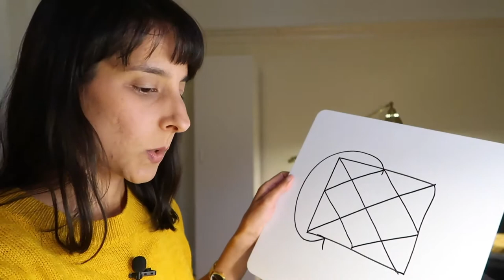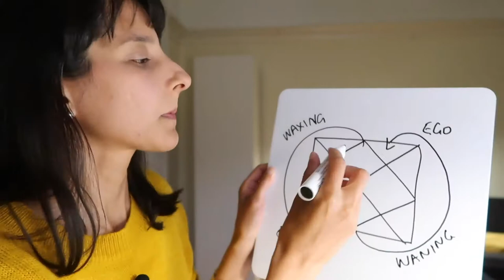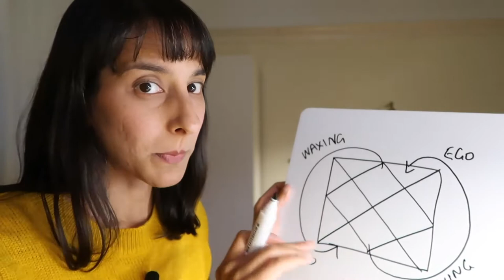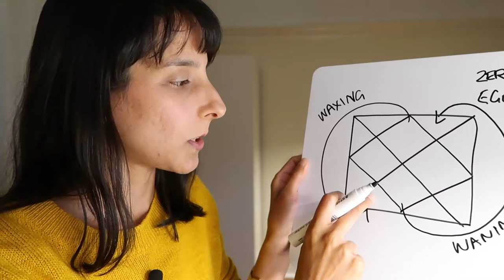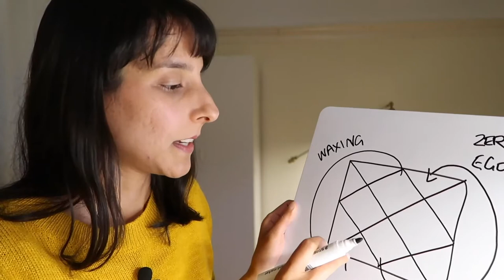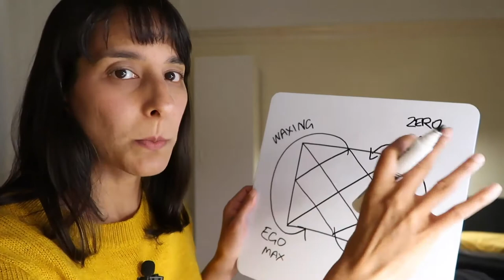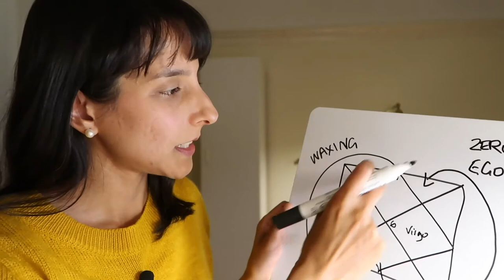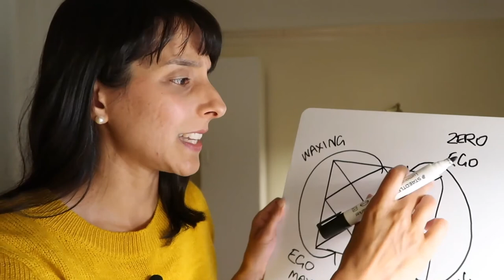Astro Chat // Waxing/Waning Ego + Which sign is the most egotistical?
Just thought I'd share this interesting idea that popped into my mind – it's not gospel, just a sketch and a bit of fun – I like brainstorming with people, trying on new ideas, exploring things. Hope you like it.